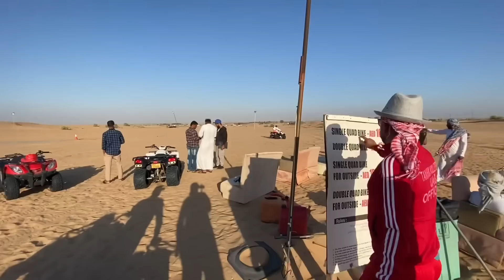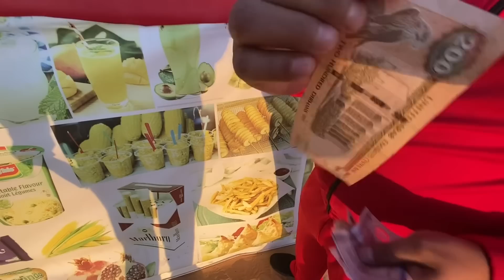Dubai Vlog 6🥰 || @ghanshyamchaudhary-7879 || Sandesh Dai